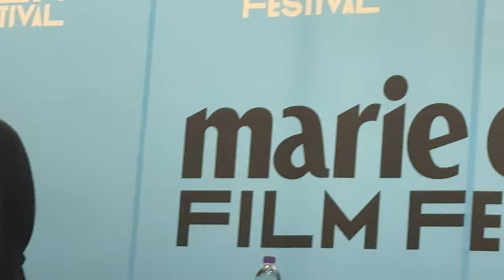파묘 GV 장재현 감독 김고은 배우 마리끌레르영화제 full 240427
CGV 용산아이파크몰영화관 11관
MarieclaireKorea FILM FESTIVAL pioneer 시상
백은하 MC